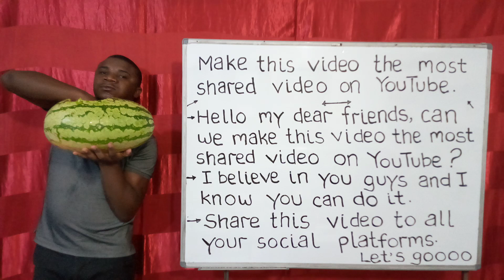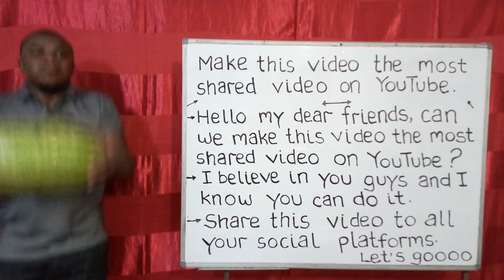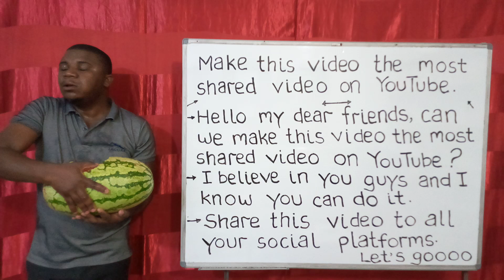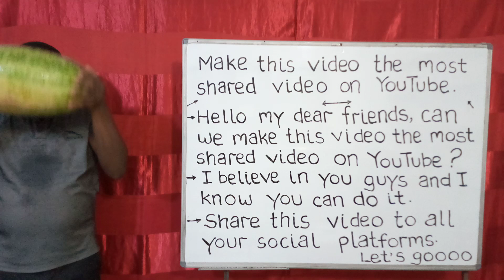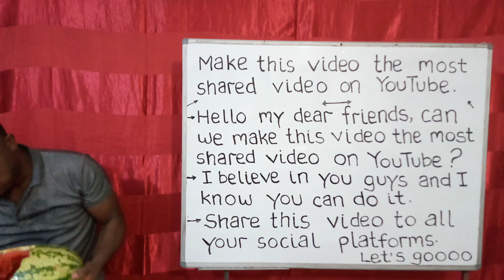Make This Video The Most Shared Video on YouTube.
Hello my dear friends, I really need your help.